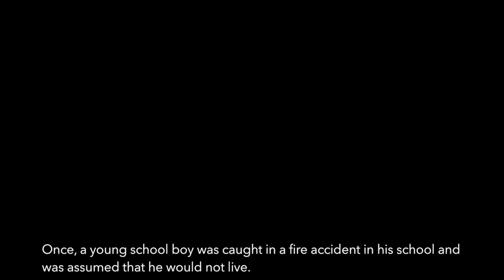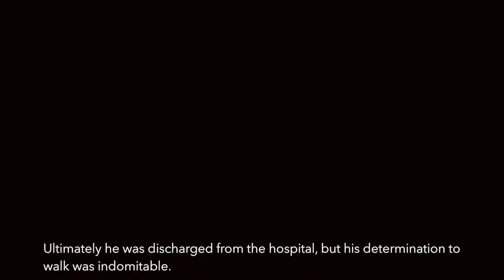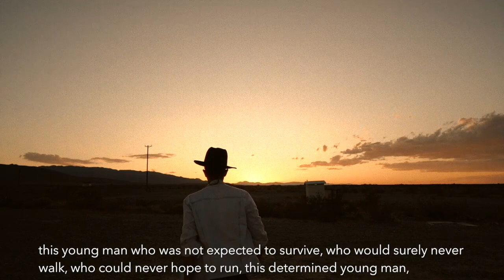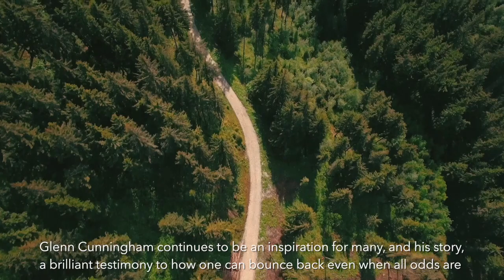Inspirational Story | Dr. Glenn Cunningham | Heart touching and emotional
Once, a young school boy was caught in a fire accident in his school and was assumed that he would not live. His mother was told that he was sure to die, for the terrible fire had devastated the lower half of his body. Even if he were to survive, he would be a cripple throughout his life.

But the brave boy did not want to die nor did he want to be a cripple. Much to be the amazement of the doctor, he did survive. But unfortunately from his waist down, he had no motor ability. His thin legs just dangled there, lifeless. Ultimately he was discharged from the hospital. But his determination to walk was indomitable. At home, when he was not in bed, he was confined to a wheelchair. One day, he threw himself from the chair and pulled himself across the grass, dragging his legs behind him. He reached the picket fence, raised himself up and then stake by stake, he began dragging himself along the fence, his resolve to walk undeterred. He did this every day, with faith in himself that he would be able to walk unaided. With his iron persistence and his resolute determination, he did develop the ability to stand up, then to walk haltingly, then to walk by himself and then to run.

He began to walk to school, then run to school, to run for the sheer joy of running. Later in college he made the track team.

In February 1934, in New York City’s famed Madison Square Garden, this young man who was not expected to survive, who would surely never walk, who could never hope to run – this determined young man, Dr. Glenn Cunningham, ran the world’s fastest mile.
An epitome of the power of positive thinking and faith in one’s self, Glenn Cunningham continues to be an inspiration for many, and his story, a brilliant testimony to how one can bounce back even when all odds are stacked against one, to the extent that death seemed the preferable option.

Narrated by - Harshwardhan
Directed by - Gaurav Peswani
Video by -  Netraa Dave